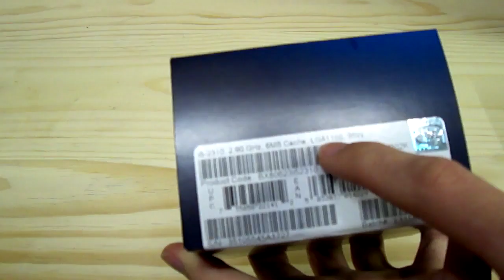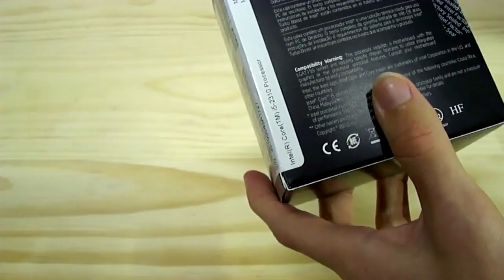Intel CORE i5 2310 LGA 1155 Quad Core CPU Unboxing + Overview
Unboxing of the Intel Core i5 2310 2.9Ghz Quad Core Socket LGA 1155 Sandy Bridge CPU with Turbo-Boost to 3.2Ghz.